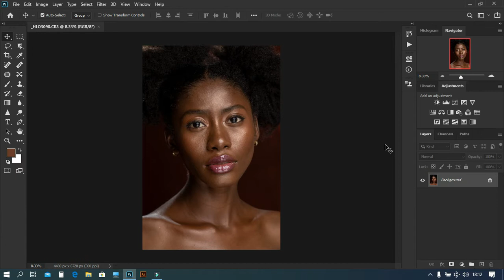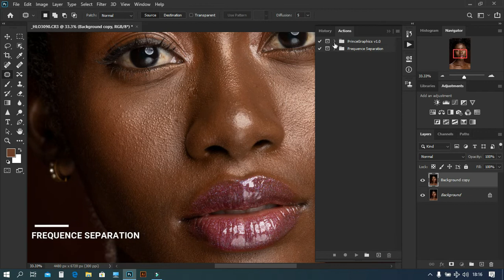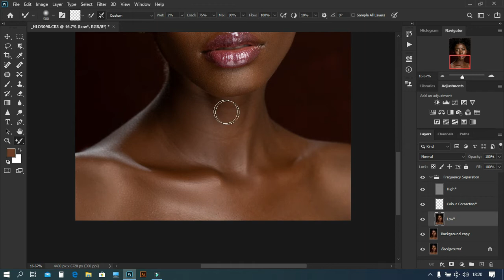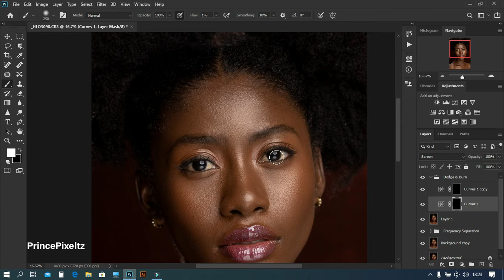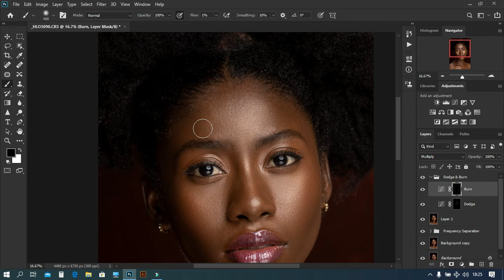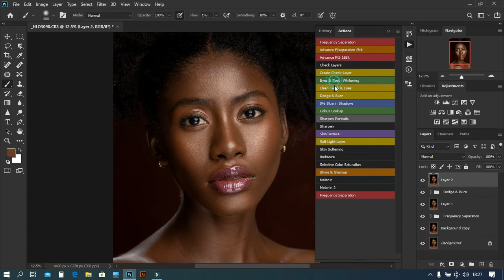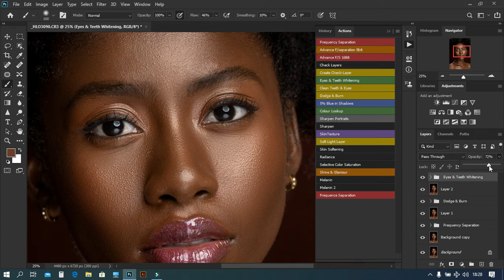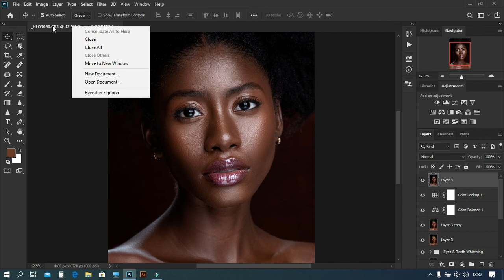Beauty Retouch Using Frequency Separation + Mixer Brush in Photoshop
Hello Guys, i just made another video for you, showing how you can retouch your beauty images by using frequency separation and Mixer brush in photoshop.